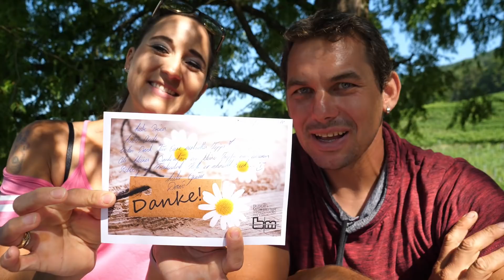Danke und Willkommen | mit Herzblut zum Wein Vlog #93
Herzlichen Dank an Euch alle. Es ist wieder einmal Zeit eine Flasche Wein zu verschenken.

Diesen Sonnenuntergang könnt Ihr auch geniessen. Kommt Vorbei auf das Weingut Schwarz.

Schwarzwein im Weinhaus:
24. und 31. August 2018

Liebe Grüsse